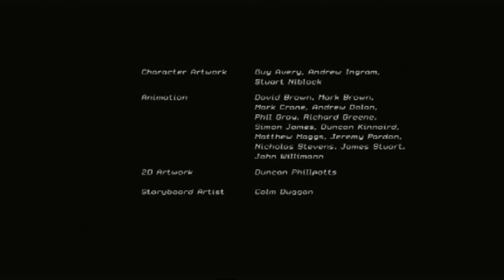FINAL CHAPTER | Transformers The Game ps2